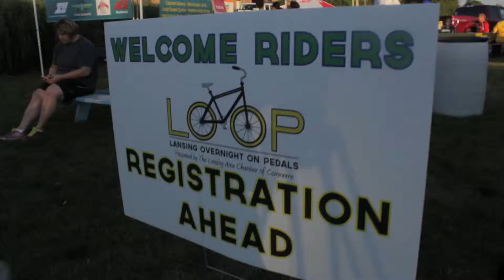Lansing Area Chamber of Commerce: LOOP 2014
Join the Chamber for the Lansing Overnight On Pedals!